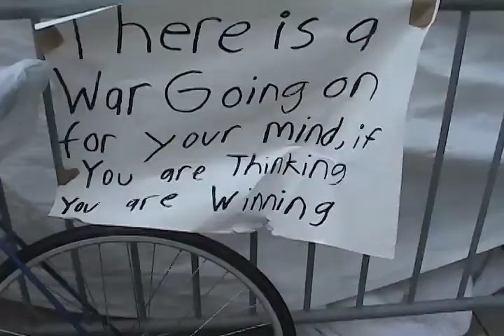Occupy Cleveland October 20, 2011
Between October 19 and October 27 I visited 10 Occupy Groups: Occupy DC, Occupy Baltimore, Occupy Philly, Occupy Pittsburgh, Occupy Cleveland, Occupy Detroit, Occupy Chicago, Occupy Indianapolis, Occupy Cincinnati and Occupy Columbus in an effort to get the message and texture of some of the Occupy Groups who weren't getting coverage in the media outside of when they had conflicts with police or City Officials.  These interviews are with members of the Occupy Cleveland encampment the day before their Permit with the City to occupy the space depicted would run out.

Please share widely!